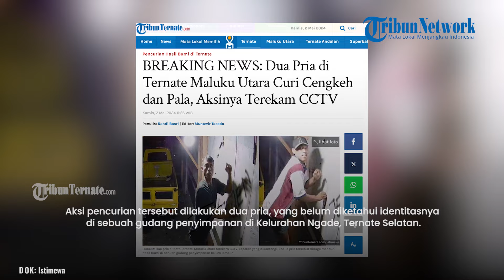BREAKING NEWS: Dua Pria di Ternate Maluku Utara Curi Cengkeh dan Pala, Aksinya Terekam CCTV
TRIBUN-VIDEO.COM, TERNATE - Kapolsek Ternate Selatan, AKP Guntur Wahyu Setyawan membenarkan adanya aksi pencurian di wilayahnya.

Aksi pencurian tersebut dilakukan dua pria, yang belum diketahui identitasnya di sebuah gudang penyimpanan di Kelurahan Ngade, Ternate Selatan.

"Memang dari informasi yang kami dapat, ada aksi pencurian di Kelurahan Ngade, "katanya, Kamis (3/5/2024).

Artikel ini telah tayang di TribunTernate.com dengan judul BREAKING NEWS: Dua Pria di Ternate Maluku Utara Curi Cengkeh dan Pala, Aksinya Terekam CCTV,
Penulis: Randi Basri | Editor: Munawir Taoeda

TribunTernate.com
VP : shendy